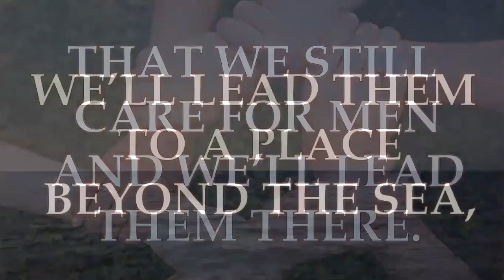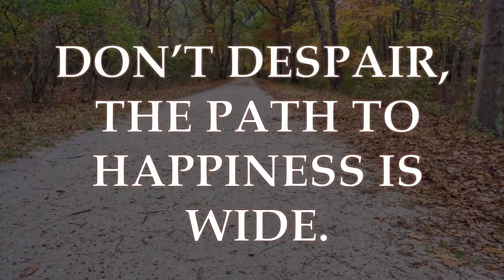Time to Change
This religious song was composed by Atec Jacinto. This is popularly sung in our churches as a Recessional song during the Lenten season. Rendering this song is the Pax Christi choir, which regularly sings at the Shrine of Mary, Queen of Peace (EDSA Shrine) & the Chapel of the Eucharistic Lord (SM Megamall). Credits to Mr. Pascual Bautista Tangkengco for the original video of the whole Mass (recorded last 26 Feb. 2020, Ash Wednesday, @ the Chapel of the Eucharistic Lord).